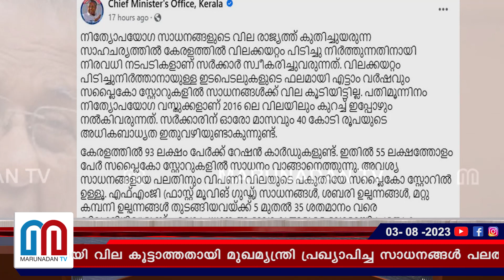മുഖമ്യന്ത്രി പ്രഖ്യാപിച്ച സാധനങ്ങൾ പലതും സപ്ലൈക്കോയിൽ കിട്ടാക്കനി l Kerala price hike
എട്ട് വർഷമായി വില കൂട്ടാത്തതായി മുഖമ്യന്ത്രി പ്രഖ്യാപിച്ച സാധനങ്ങൾ പലതും മാസങ്ങളായി സപ്ലൈക്കോയിൽ കിട്ടാനില്ല; പൊതുവിപണിയിൽ റോക്കറ്റുപോലെ പിടിവിട്ട് വിലക്കയറ്റവും; അരി വിലയിലും ഉയരുന്നു; നാൽപ്പതും കടന്ന് വിലവർധന; മുഖ്യമന്ത്രിയുടെ ഫേസ്‌ബുക്ക് പോസ്റ്റിന് പിന്നാലെ എത്തുന്നത് പരിഹാസ വർഷം